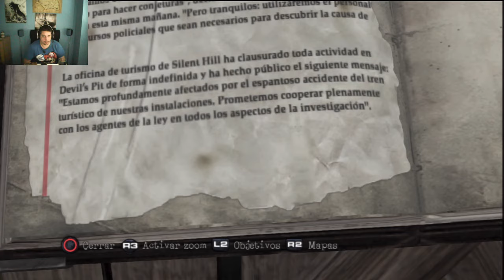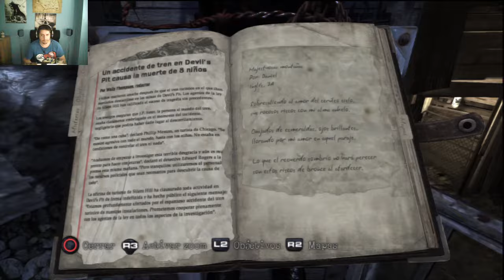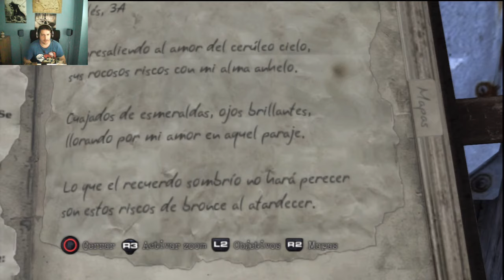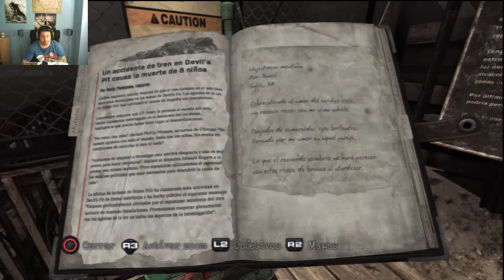Silent Hill Downpour, 2.0 (Parte 4 Tren de pesadilla) Gameplay.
Comienza la historia de Murphy Pendleton, un presidiario que vera su ultima oportunidad de encontrar la libertad tras el accidente de el autobus que le traslada a otro centro penitenciario. Lo que el no sabe es que la ciudad donde sucede el accidente se llama, Silent Hill. Jojojo.